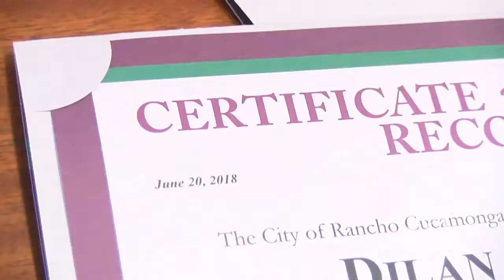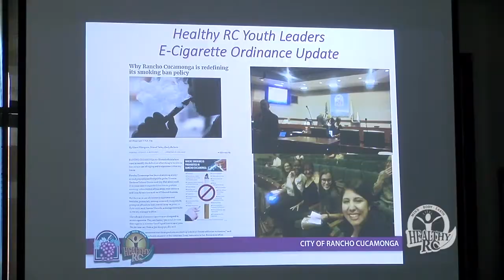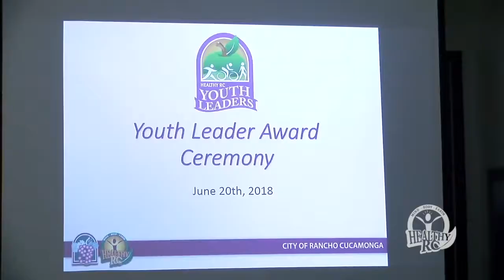HRC Youth Leaders | Healthy RC Living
YOUNG ADULTS CAN MAKE A HUGE IMPACT ON A COMMUNITY. AND THE YOUTH LEADERS AT HEALTHY RC DID JUST THAT. OVER THE COURSE OF A SCHOOL YEAR, THESE KIDS WENT ABOVE AND BEYOND. THEREFORE, THEY WERE REWARDED WITH THEIR EFFORTS, AS THE LEADERS WERE GIVEN CERTIFICATES AND A GIFT BAG.